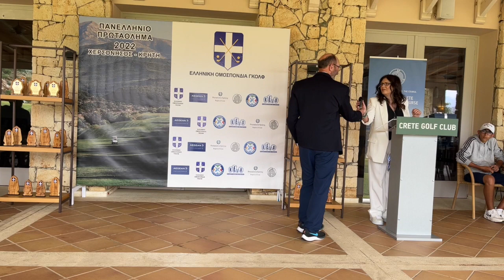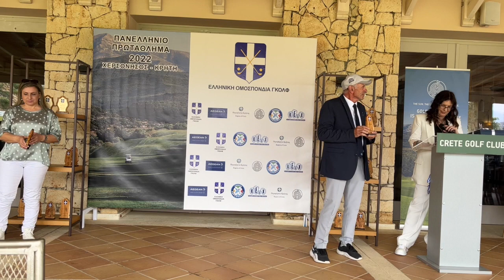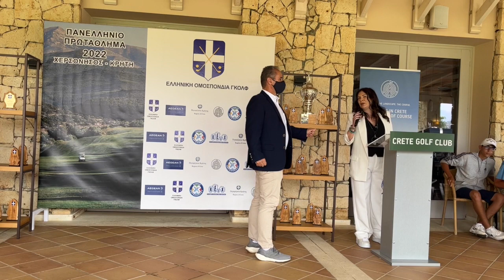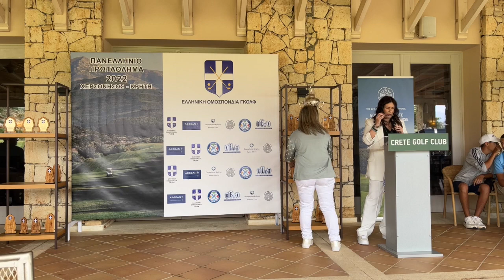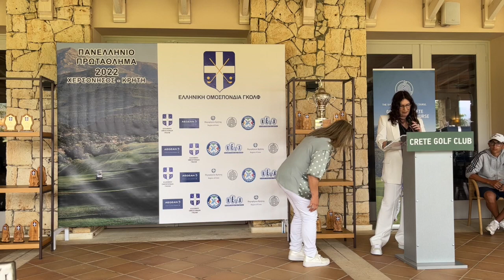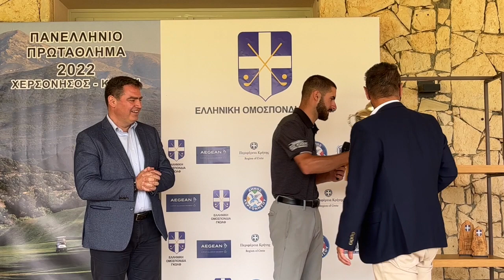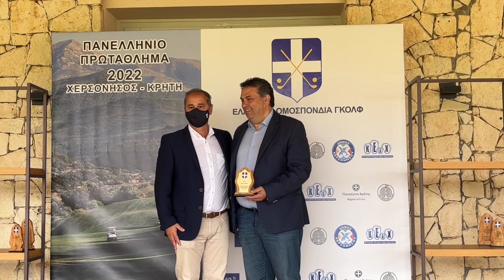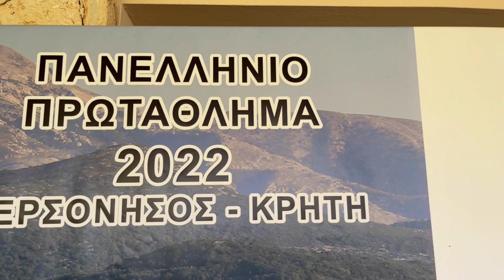Prize Giving Ceremony - Strokeplay 2022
Hellenic Golf Federation
National Strokeplay Championship 2022
Crete Golf Club